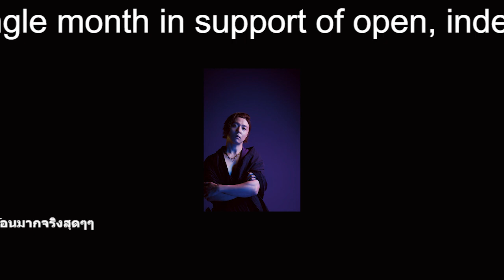【平野紫耀】【40代男性が選んだ】「弟にしたいジャニーズタレント」ランキング！ 1位は「堂本剛」【4月10日は堂本剛さん誕生日】